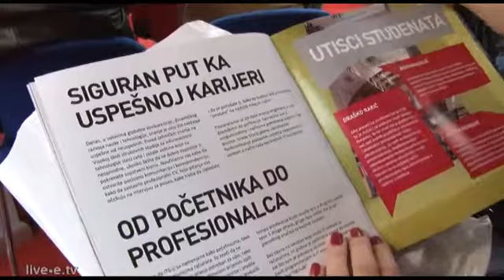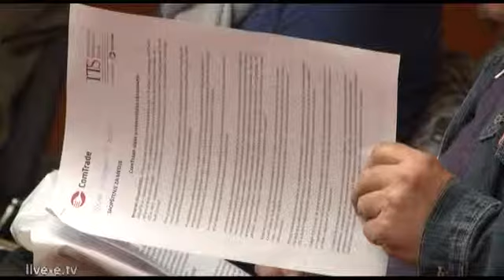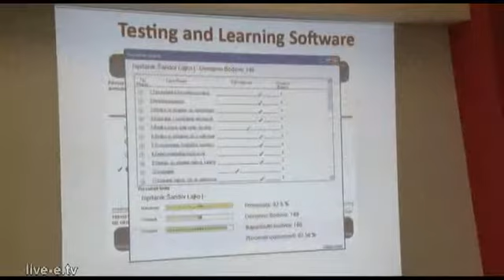Konferencija za medije u prostorijama ITHS-a i kompanije ComTrade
U prostorijama ComTrade tehnološkog centra gde se naša škola nalazi, 05. aprila 2011. održana je konferencija za medije u organizaciji Visoke škole strukovnih studija za informacione tehnologije (ITS) i kompanije ComTrade.
Predstavljanju jedinstvenog načina školovanja prisustvovali su potpredsednik Vlade Republike Srbije zadužen za evropske integracije Božidar Đelić, direktor ITHS-a prof. dr Valentin Kuleto, predsednik grupacije ComTrade Veselin Jevrosimović, kao i predstavnici kancelarija najvećih svetskih IT kompanija: Microsoft, EMC, Fujitsu, Acer, IBM, HP, Intel, Asus i CISCO.